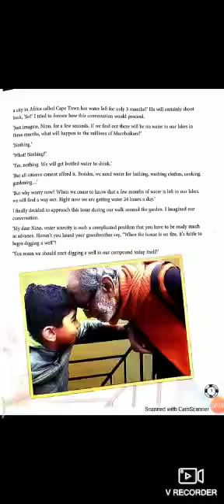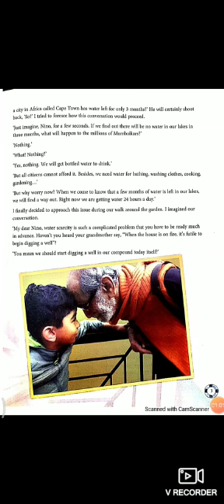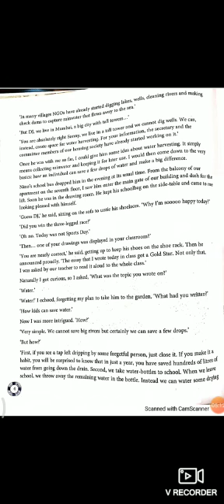Class 8th- English literature chapter I, Part III